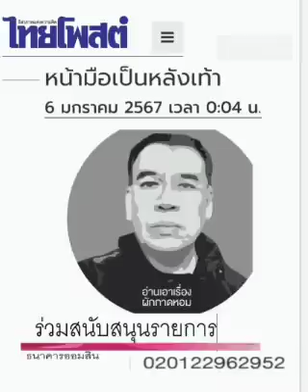หน้ามือเป็นหลังเท้า